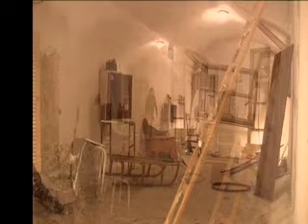On a Genetic Level Smell Light Laugh Memory Tear 1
hanayo s short film 2009 dance by Tenko Nakajima Choreography by Jared Gradinger filmed by Mark Levine ,Mickaël Lapouge , Hanayo, sound/action/composition
 by Marcel Türkowsky, Hanayo, Tenko Nakajima edited by Mickaël Lapouge